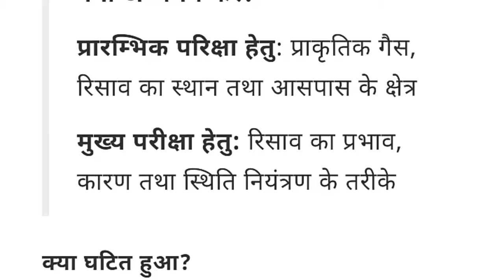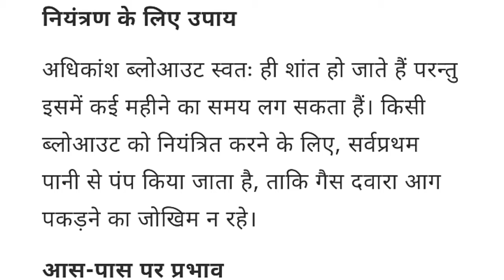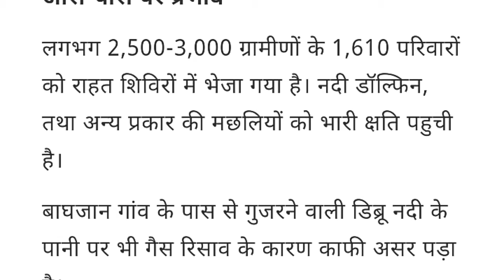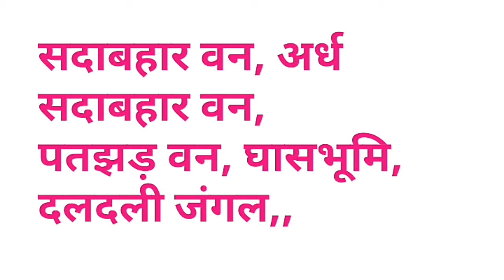Dibru Saikhawa National Park